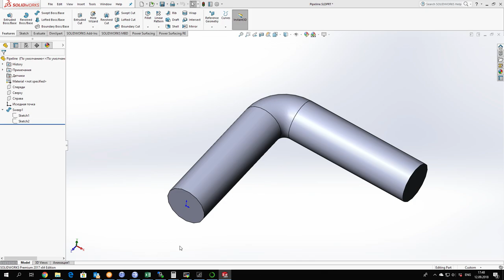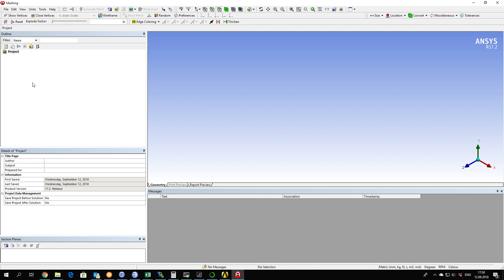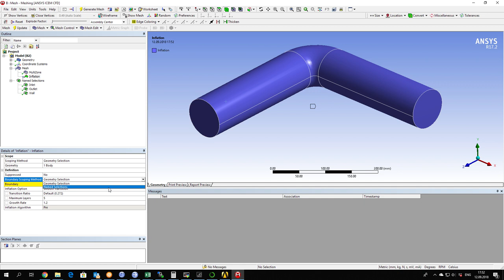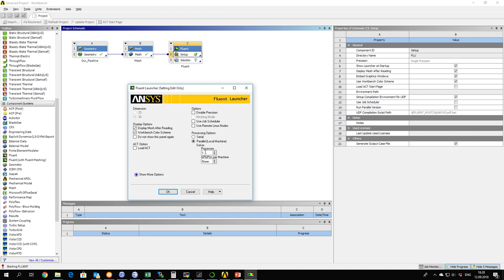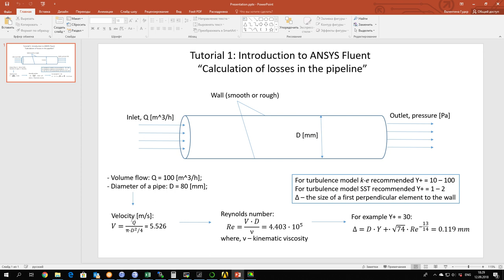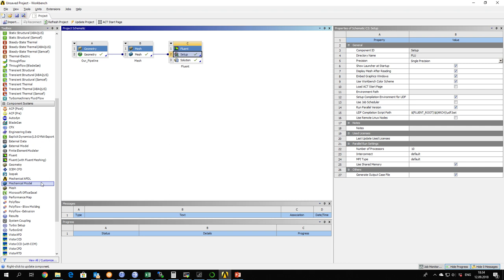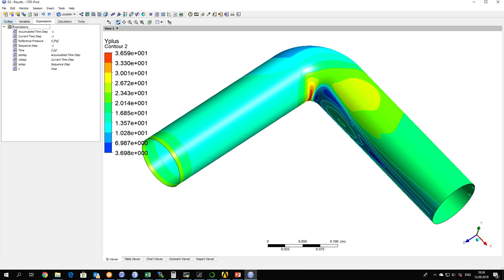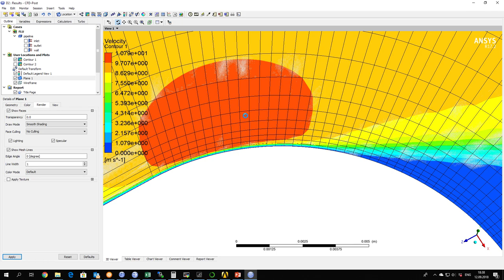ANSYS Fluent Tutorial 1| Calculation of losses in the pipeline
In this video tutorial you will see:
- How to calculate Y+ for your geometry
- How to perform import geometry from SolidWorks to the ANSYS
- How to create hexa-mesh in ANSYS Meshing
- How to set up Fluent
- How to calculate pressure losses in pipeline